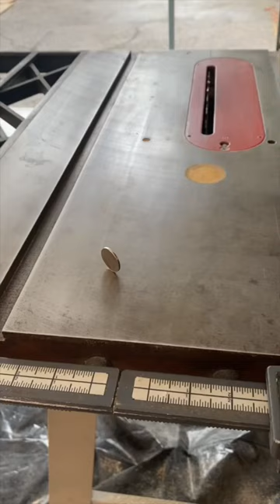Before and after Craftsman 113 upgrade